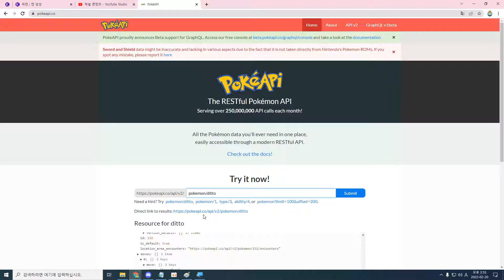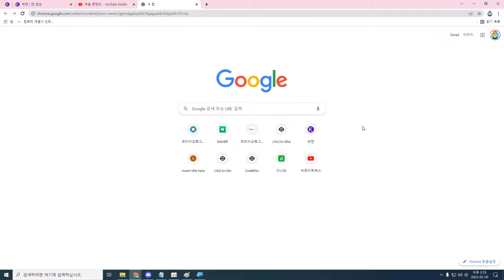22 02 20, ken 3791, 리액트 포켓몬 도감, 2강, Poke API 소개